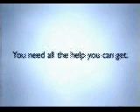Marlin Jumps in a Boat to Kill a Skinny Man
Listen to the captain in the background... he seems just a little upset.